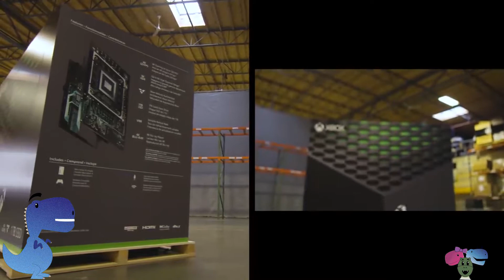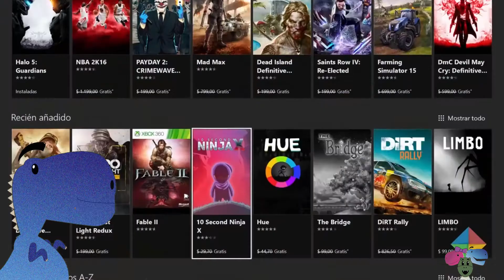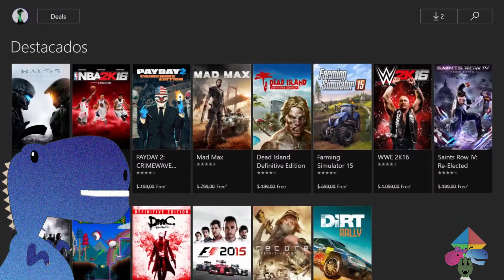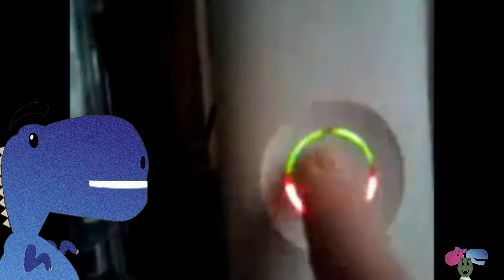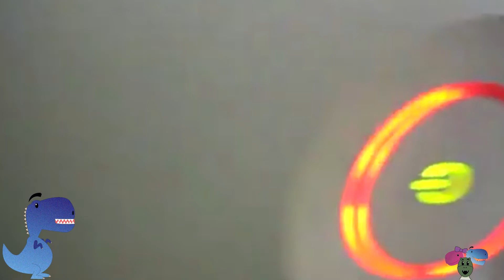COSAS QUE ODIAS DE XBOX || DINOSAGRIOS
Justo cuando acaba de salir el xbox series x, les traemos el primer video de nuestra serie de cosas que odias de las 3 mayores consolas, hoy: Xbox